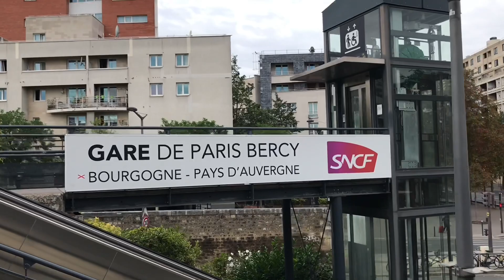Country Side , Sens, France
Sens is situated 100 km of the South-East from Paris, France. It’s a historical and a natural beautiful city.